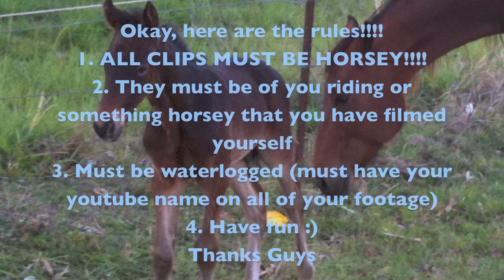RUNAWAY HORSEY MEP!!!! {CLOSED}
I know I have used this song alot, but hey, its a good song!!! So why not make it a MEP!!!

This is my first ever MEP!!!

Parts are from 16-22 seconds long.

Please leave a comment on my profile or on the vid if you want a part, saying which part you want :)

Okay, here are the rules! (rules also at the end of the video)
1. ALL CLIPS MUST BE HORSEY!
2. They must be of you riding or something horsey that you have filmed yourself
3. Must be waterlogged (must have your youtube name on all of your footage)
4. Have fun :)

Part 1: MizzHORSES-finished
Part 2: tegsIponiesIfriends-finished
Part 3: iRiD3PONi3S-finished
Part 4: ockstaar
Part 5: horseridinglauren1-finished
Part 6: S0methingH0rsey-finished
Part 7: LoveSJCherryForever-finished
Part 8: AshLovesHorse4eva-finished
Part 9: Missymisty53-finished
Part 10: heidihoney1-finished
Part 11: Lexihorses4life-finished
Part 12: MuttsLuver1-finished

ALL PARTS MUST BE HORSEY!!!
Thanks :D